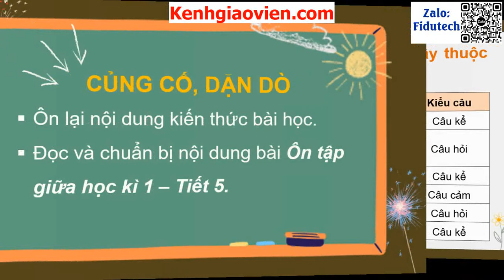Giáo án powerpoint bài: Ôn tập giữa học kì 1 tiết 3, 4 | GA điện tử tiếng việt 3 kết nối tri thức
Phía trên là giáo án Powerpoint hay còn gọi là giáo án điện tử, giáo án trình chiếu bài Ôn tập giữa học kì 1 tiết 3, 4. Sách tiếng việt 3 kết nối tri thức. Giáo án được làm với phong cách: hiện đại, đẹp mắt để tạo sự hứng thú cho học sinh.